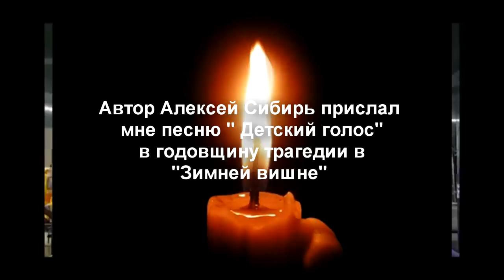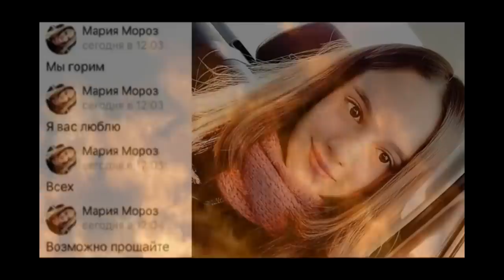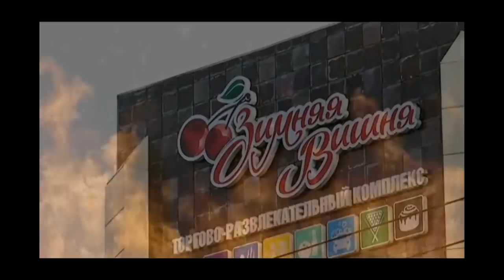📍 Годовщина трагедии в "Зимней Вишне". 🔥 МЫ ВАС ПОМНИМ ! ❤